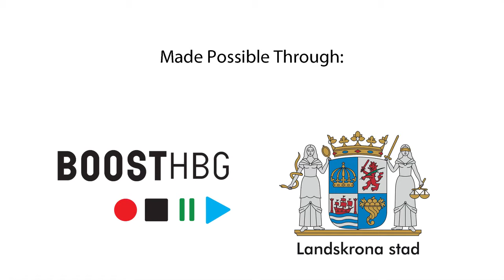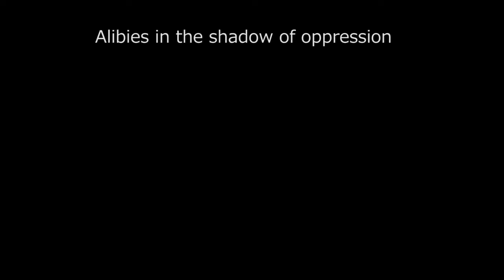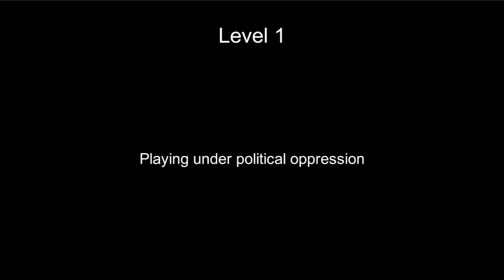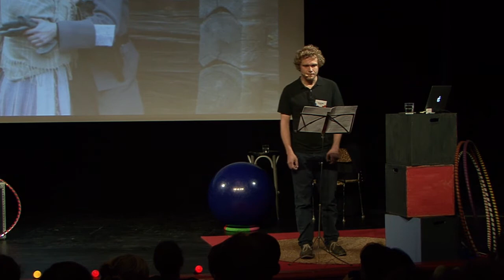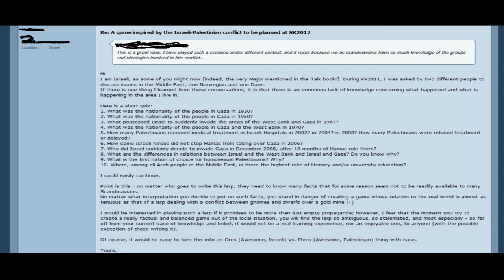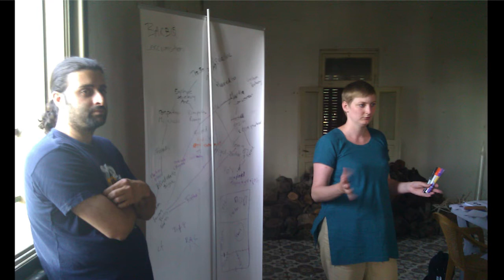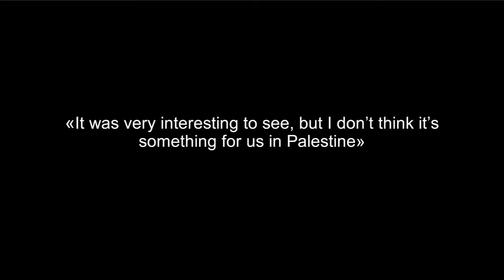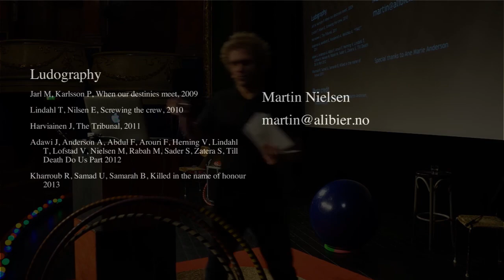Martin Nielsen: Exploring the Human Ability to Play (Alibis for Interaction 2014)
Playing fosters creativity, expands horizons and brings people together even under the most difficult circumstances. But can we play in the shadow of political oppression, occupation or even an imminent threat of war? Can all children play?

The Norwegian NGO Fantasiforbundet explores the uses of larp (live action role-playing) as a tool for civil society in countries where the population is oppressed in different ways, such as Belarus, Palestine and in refugee camps is Lebanon. A larp is a co-creative framework where playing is organised around shared stories. It makes a temporary bubble where it is possible to imagine a different reality and even behave as though this other world was real. The playing of other roles than one’s every-day self creates an alibi – a permission to play – that supports the larp’s secondary goals: exploring a complex moment in local history, for instance, or making refugee children laugh.

The work of Fantasiforbundet demonstrates that role-playing is not just a storytelling platform, but that playing together has an inherent ability to break through cultural borders and create strong, long-lasting bonds between participants, whether children or adults. In this talk from the 2014 Alibis for Interaction conferense, Martin Nielsen shares some of the promising results in the organisation’s work of re-igniting play, and discusses the potential and limitations of some of their methods.

About Martin

Martin Nielsen is educated as a political scientist and is the co-founder of the consultancy Alibier AS, which works with development and analysis of collaborative learning methods, including roleplay. He has coordinated several projects for the Norwegian NGO Fantasiforbundet using larp as a tool for strengthening civil society in Belarus, Lebanon and Palestine – watch a wonderful talk about the Lebanon project here. He is also the head organizer of the Oslo international chamber larp festival Grenselandet.